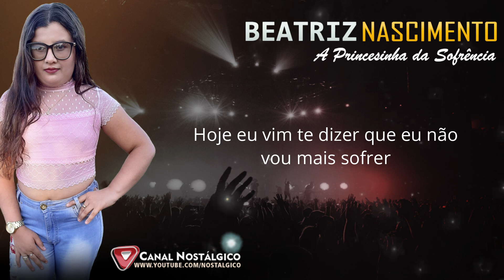Cansei De Sofrer | Beatriz Nascimento 2020 | A Princesinha Da Sofrência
【ツ】Nostálgico